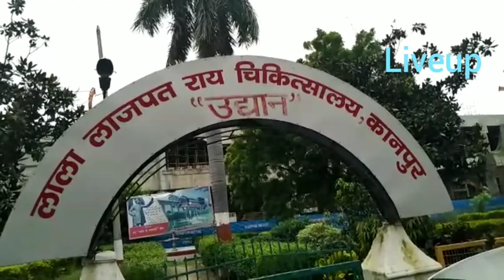नर्सों व कर्मचारियों को हटाए जाने के विरोध में धरना#@LiveUPNews007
*कानपुर नगर।               07/08/2021*

*Slug-*  नर्सों व कर्मचारियों को हटाए जाने के विरोध में धरना

*V.O.*  एलएलआर हॉस्पिटल हैलट में कोरोना रोगि को दिए जाने वाले इंजेक्शन के गायब होने पर नर्सों व कर्मचारियों को हटा दिया गया । हटाए हुए लोगों ने गलत निष्कासन के विरोद में अनशन शुरू कर दिया ,।अनशन में बैठे एक नर्सों की हालत काफी बिगड़ गई है ।  निहारिका यादव को तुरंत चिकित्सा मिल जाने से उनकी हालत खतरे से बाहर हो गई है। वहीं अन्य नर्सों की भी अनशन के बाद काफ़ी कमजोरी आ गई हैं।  धरना कैथरीन विक्टर के नेतृत्व में दिया गया ,वहीं शिवानी त्रिवेदी ,कविता शर्मा आदि ने भी धरने में प्रमुख रूप से हिस्सा लिया।